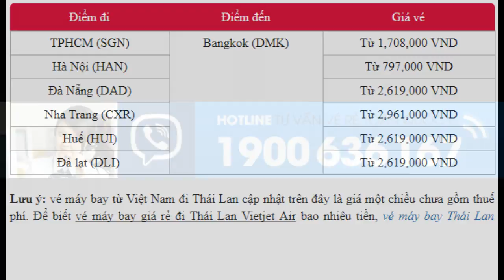Book ngay vé rẻ Vietnam Airlines đi Thái Lan tháng 8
Sở hữu tấm vé máy bay đi Thái Lan Vietnam Airline trong tay, bạn có cơ hội đến với những khu nghỉ mát tuyệt vời bên biển, lưu trú tại những khách sạn đẳng cấp thế giới, tận hưởng vô số món ngon và thả ga mua sắm hàng hóa giá rẻ, chất lượng.

Lưu ý: vé máy bay từ Việt Nam đi Thái Lan cập nhật trên đây là giá một chiều chưa gồm thuế phí. Để biết vé máy bay giá rẻ đi Thái Lan Vietjet Air bao nhiêu tiền, vé máy bay Thái Lan khuyến mãi cũng như giá vé máy bay Tết đi Thái Lan, bạn có thể gọi tới số tổng đài Vietnam Booking 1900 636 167 nhân viên chúng tôi sẽ cung cấp thông tin cụ thể.

Bên cạnh kiến trúc truyền thống, khi đặt mua vé máy bay từ Việt Nam sang Thái Lan, bạn còn được dịp thưởng thức múa rối - loại hình nghệ thuật truyền thống thú vị của đất nước này, khám phá văn hoá Thái Lan và tham quan toà bảo tháp Wat Kuhasawan 600 tuổi